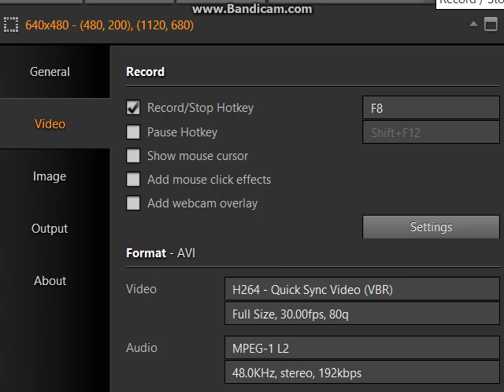Mad Games (gameplay)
lets play mad games with some extra friends here to join!